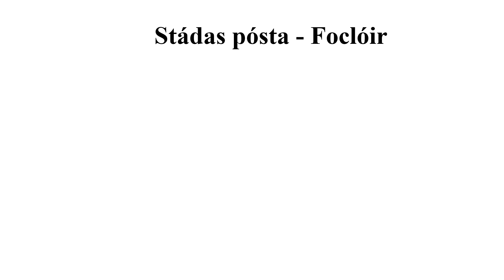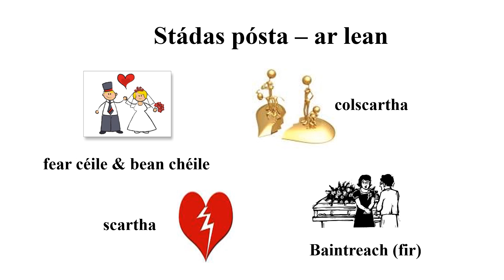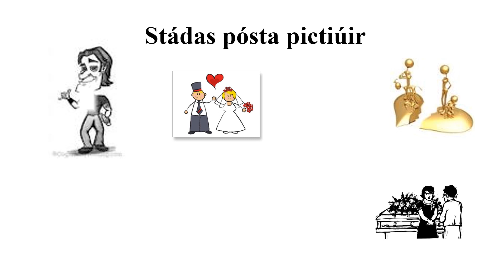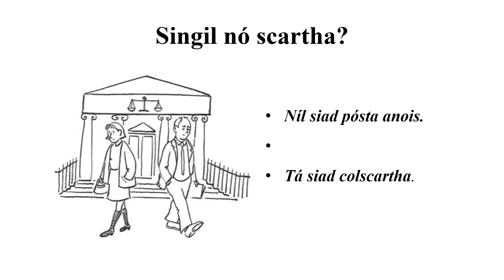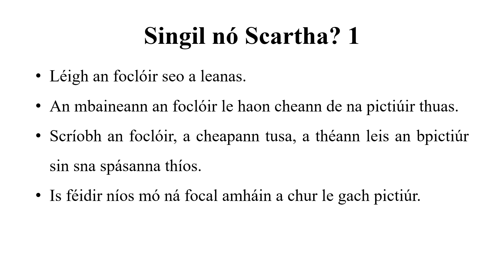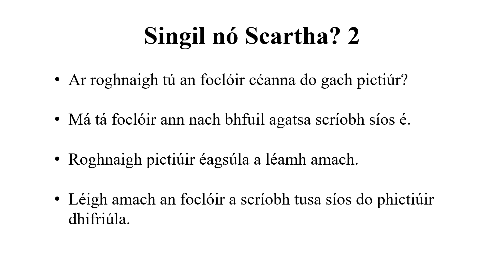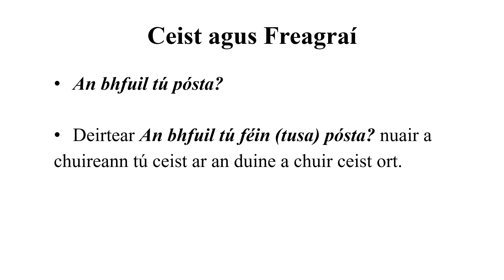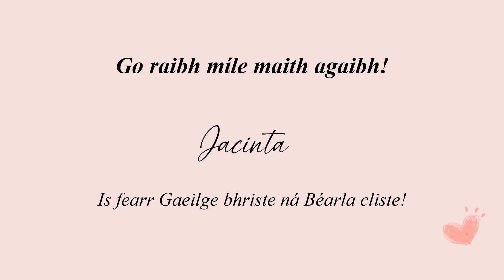03 Singil nó Scartha? - Single or Separated?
Level A1 Topic 3 An Teaghlach - The Family/Household

Rannóg 03 Singil nó Scartha? (Labhairt)
Section 03 Single or Separated? (Speaking)

Mile buíochas do Theastas Eorpach na Gaeilge as cead a thabhairt dom úsáid a bhaint as na háiseanna closamhairc atá le fáil ar a suíomh.